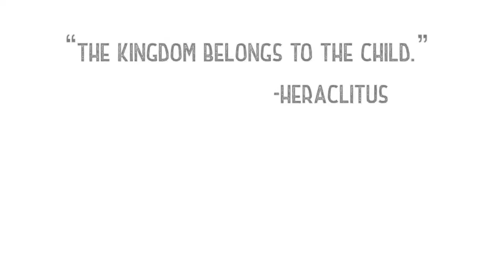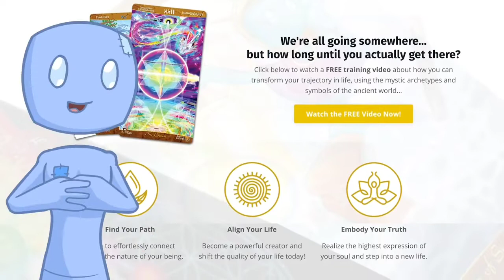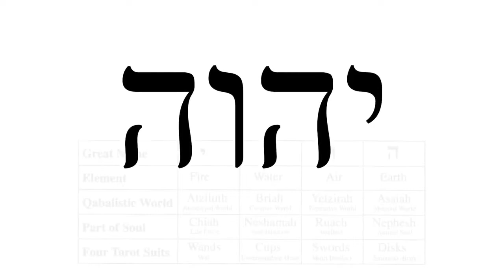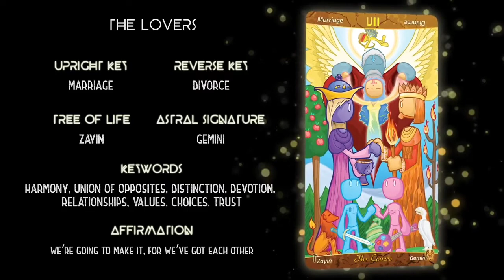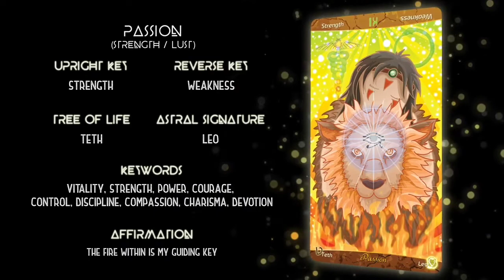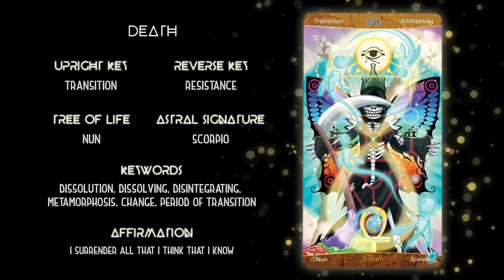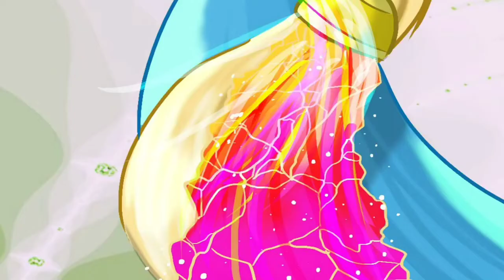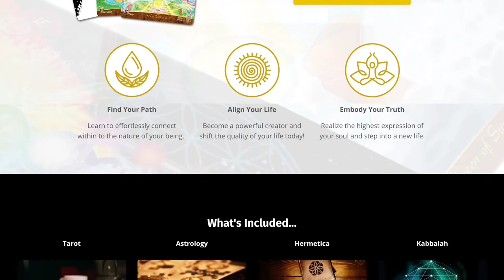The major Archana - path of soul